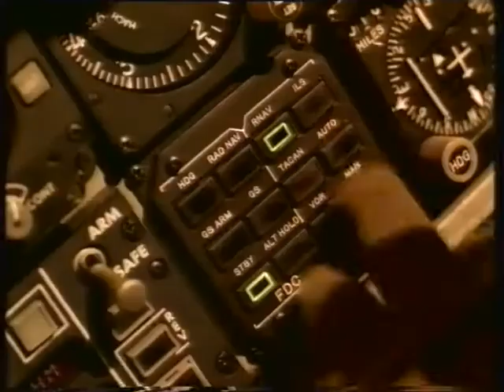OLD NEW ZEALAND TV ADS 1995 NZ AIRFORCE 1